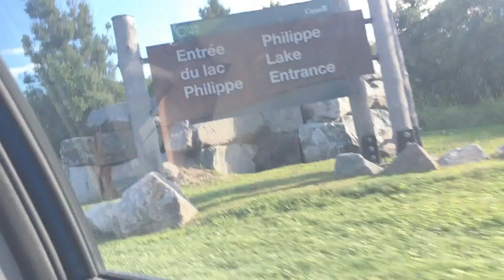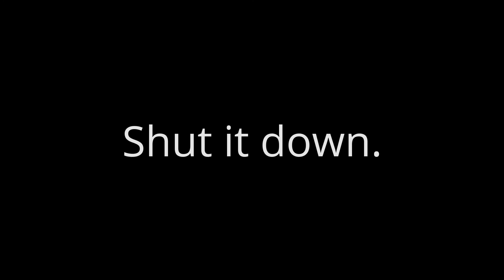Camping with the Crew 2016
Lac Phillipe Gatineau Park. July 29-31, 2016.